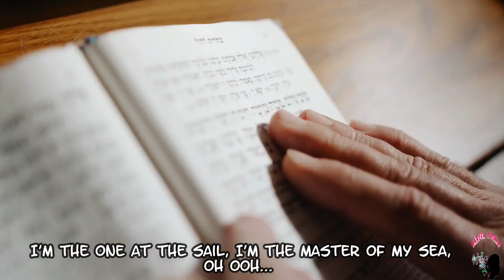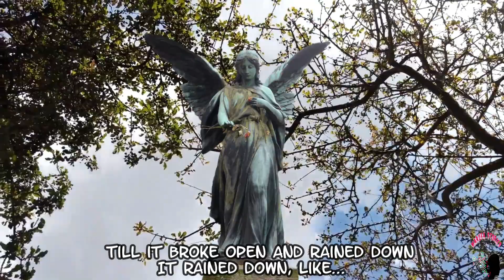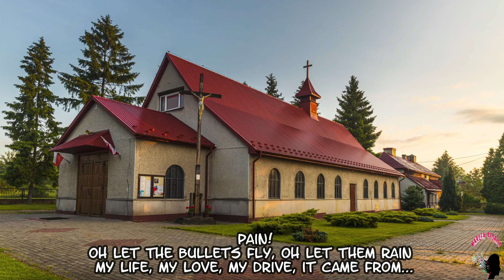Imagine Dragons Song Believer Music Video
"Believer" is a song by American rock band Imagine Dragons. The song was released on February 1, 2017, It was written by Dan Reynolds, Wayne Sermon, Ben McKee, Daniel Platzman, Justin Tranter. "Believer" peaked at number four on the US Billboard Hot 100, becoming the band's third top ten single after "Radioactive" and "Demons". It also reached the top ten song in many country.  It became the fifth best-selling song of 2017 in the United States and one of the best-selling singles of all time.

Enjoy this music video from ''Believer'' (Imagine Dragons song), This song never gets old. No matter how much you listen. You'll never get bored. it gives you a kind of energy that makes that to do something good for yourself.